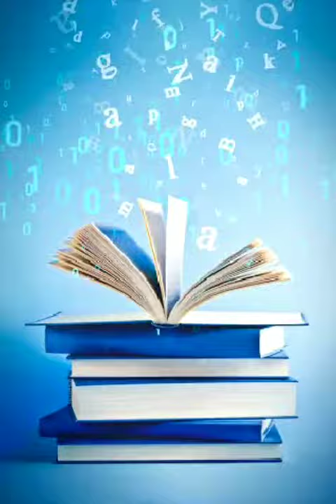Study video ll Study WhatsApp Status Video ll Education related videos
Education_related_video